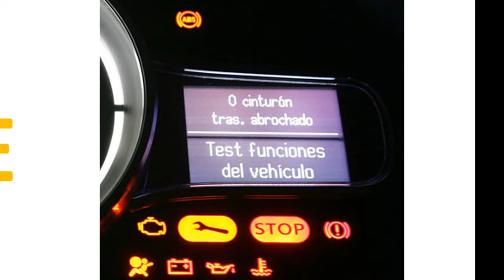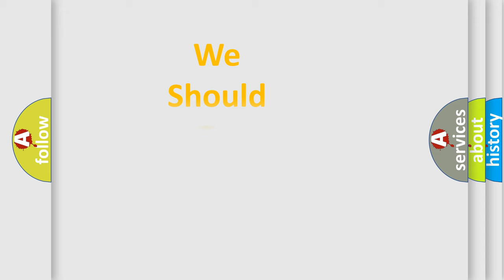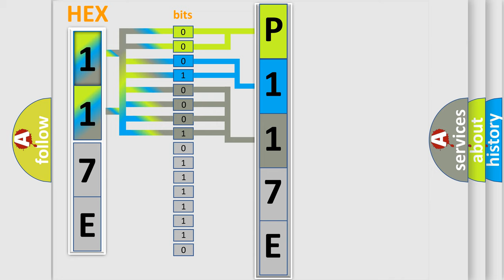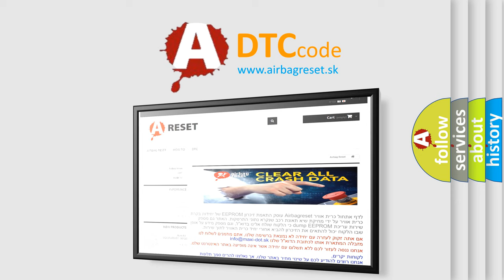DTC Audi P117E Short Explanation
Contents:
0:21 Basic DTC analysis according to OBD2 protocol standard.
1:48 Insight into programming
2:58 A diagnostically understandable description of the Diagnostic Trouble Code
3:05 Basic error definition

Make:
Audi
Code:
P117E
Definition:
Post Catalyst Fuel Trim System Too Lean Bank 4
Description:
Lambda control, Closed loop Lambda control post cat, Closed loop O2S front, Ready, No DTC O2S rear, Ready, No DTC Engine load changes,  lower then 7% Lambda set point, 1 Catalyst temperature, 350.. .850° C Engine speed, 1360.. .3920 RPM Engine load, 20.. .70% Mass air flow, 15.. .60 kg or h